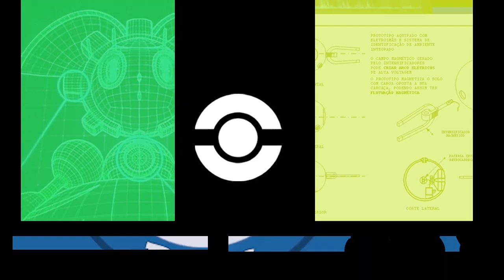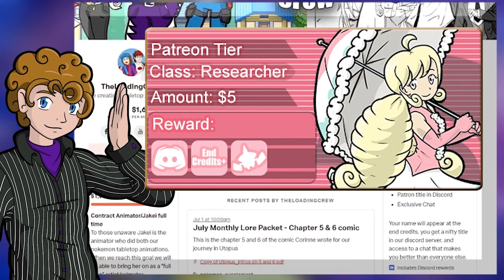Checkmate! I Pokemon D&D: Team Spit Episode 2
Will Mason find out where on Earth (if he is still) he is as well as beat a powerful, intelligent foe in a game of chess?! Find out right now!

Thank you to our players!

TheLoadingCrew aka GM stuart, alaina prana, xthedarkone, Lady_nanaki, and Megami33 of Team four Star play the fanmade Pokemon Tabletop RPG as Team Fresh Floof.

This video is a fan made story. TheLoadingCrew and friends have no association with Nintendo in any capacity. Please support the Official Releases by buying Pokemon Sword and Pokemon Shield.